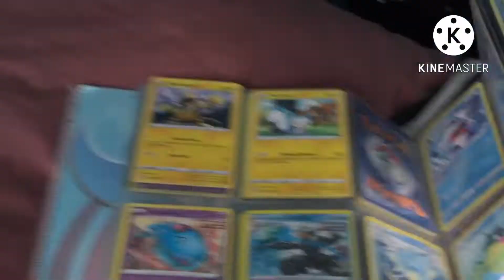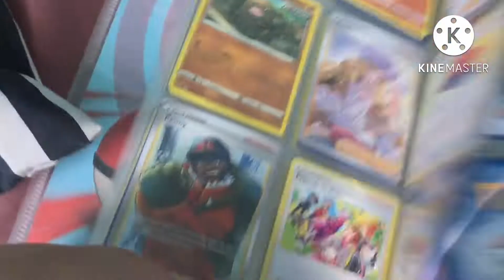Karty pokemon (opis)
Piszcie w. Kom czy kolekcjonujecie karty pokemon😄😁😃😋